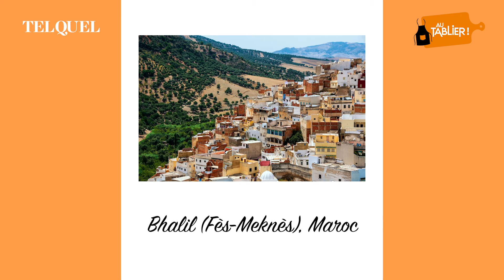Ouadih Dada passe "Au Tablier !"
Cheffe Rim Chami reçoit Ouadih Dada pour une salade de patates douces, courge butternut, au poulet, sauce tahini Zaatar. Sera-t-il à la hauteur ?
Tous les mois, deux personnalités viendront parler de leur parcours et actualités tout en cuisinant sur TelQuel.
En partenariat avec Huilor Maroc.